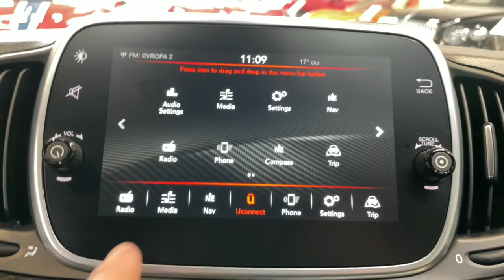Abarth 695 - XSR YAMAHA-LE*AKRAPOVIČ*121kW*CZ*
Výbava: XSR Yamaha Limited Edition 1 of 695, Karbonový sportovní multifunkční volant, Výfukový systém Akrapovič, Sportovní kožená sedadla, Satelitní navigace, Manuální 5-ti stupňová převodovka, Automatická klimatizace, El. střešní okno, Beats audiosystém, Sportovní pedály, El. okna, Zatmavená zadní skla.